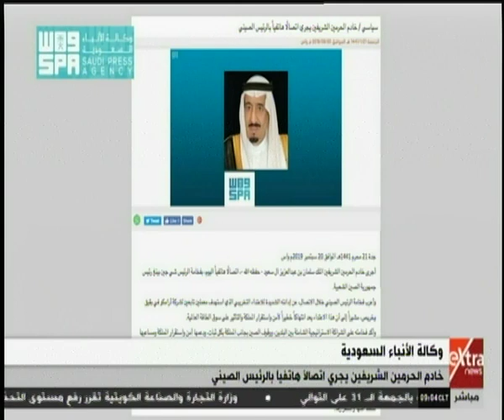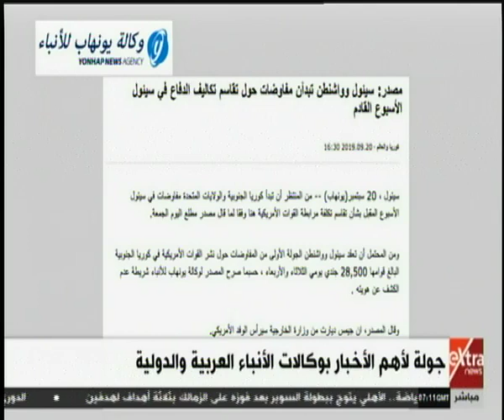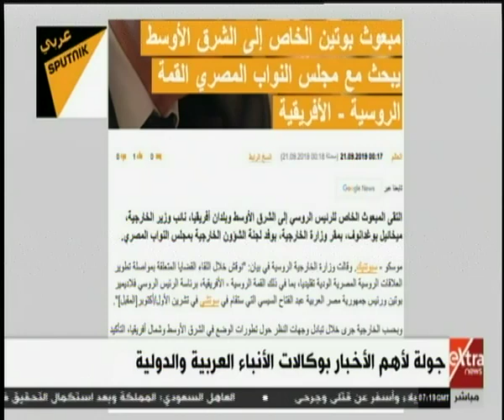الآن | جولة بين أهم الأخبار العربية والعالمية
الآن | جولة فى أهم الأخبار العربية والعالمية